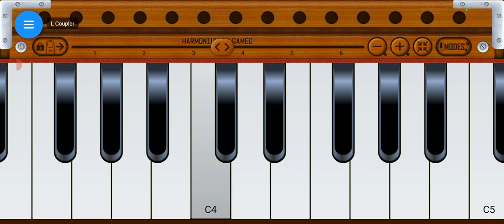Laal Swaater-GD Kaur|New Haryanvi Song On Harmonium|Musical Amrit